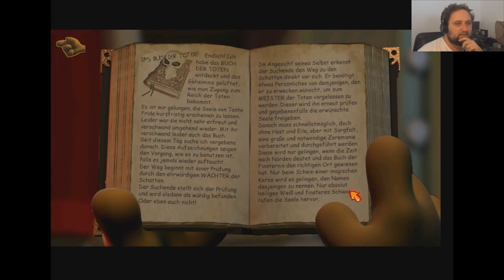Sprich doch mal jeden Gegenstand in deinem Haus an | Moorhuhn Adventure: Der Fluch des Goldes #3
Aufklappen für weitere Infos

(Upload-Plan, Statistiken zu Let's Plays, Social Media Links, Spendenkonto etc.)
Name: Moorhuhn Adventure - Der Fluch des Goldes
Entwickler: Phenomedia
Publisher/Herausbringer: Phenomedia
Veröffentlichung: 15. Januar 2005
Hier gibt's das Spiel zu kaufen:
Plattform: PC
Source des Thumbnails:
Alle Bilder und das Logo des Spiels gehören zur CD des Spiels. Die Rechte liegen bei der Phenomedia AG.